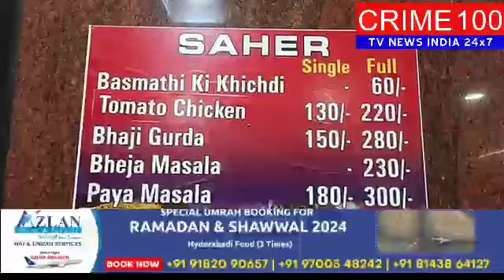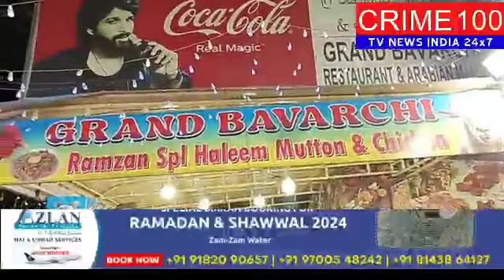INJAN BOWLI FALAK NUMA GERAND BAVARCHI RESTAURANT REAL ARABIAN MANDI MAY SPECIAL SHAYARI SPECIAL HA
INJAN BOWLI FALAK NUMA GERAND BAVARCHI  RESTAURANT REAL ARABIAN MANDI MAY SPECIAL SHAYARI SPECIAL HALIM MUTTON BIRYANI CHICKEN BIRYANI ALL ITEMS PARTNERS MOHD AFSAR SAHAB SHAIK  FAREED HUSSAIN SAHAB  RIZWAN SAHAB